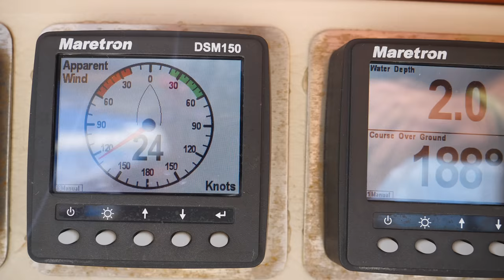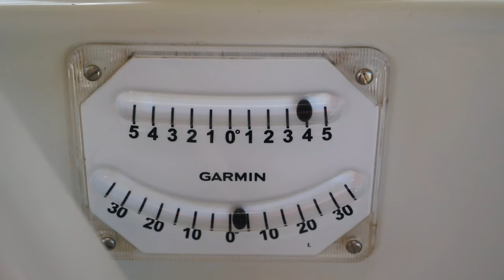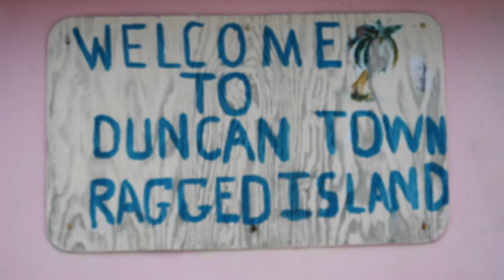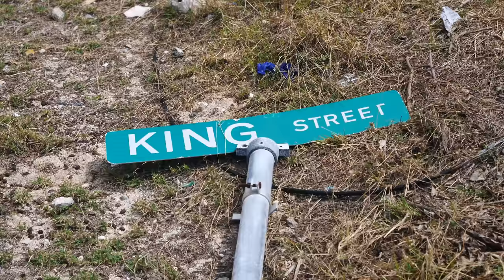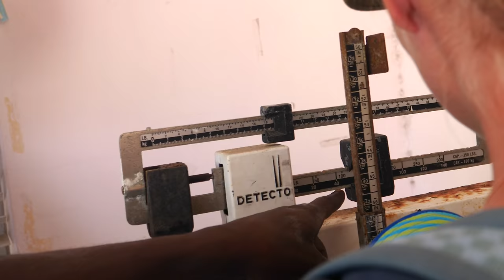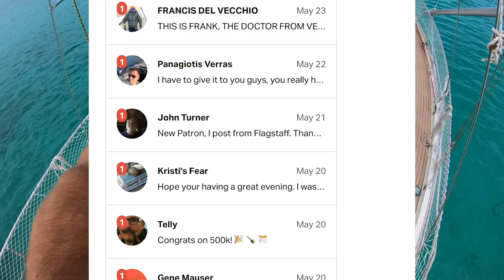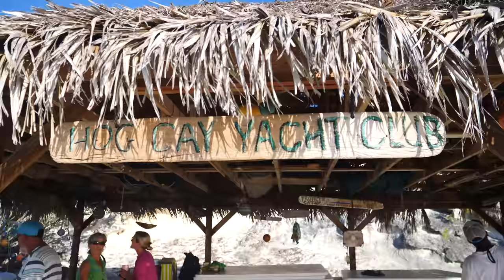The 2nd most EXCLUSIVE YACHT CLUB in the world! Sailing Vessel Delos Ep. 275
Welcome to one of the most spectacular places on earth! After weeks spent in isolation and craving the company of fellow sailors we decide to sail to an island rumored to have a yacht club built by locals and cruisers on a remote, desolate island. After dodging the weekly cold front bringing northerly winds we arrive to find a random mix of cruisers anchored in front of an idyllic beach on a deserted island! We immediately set out on a fishing mission to bring home dinner for a BBQ we were invited to and have great luck but decide to BBQ something else entirely. At this point you might be wondering what is the most exotic yacht club in the world? Well you'll just have to wait until we show it to you :). Hope you enjoy the video!

Sending much love to everyone out there.  XXOO- Brian, Kazza, and The Little Nugget